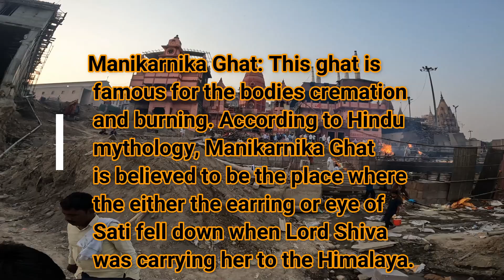Manikarnika Ghat Varanasi |कभी नही बुझती यहाँ की आग | सबसे ज्यादा बॉडी यही जलती ह